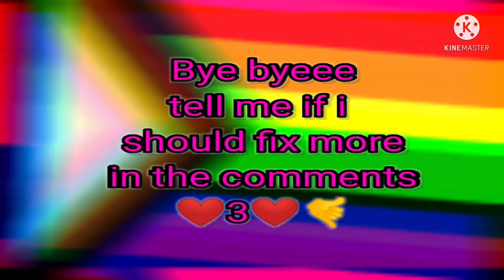Fixing gacha heat - PaRt 3 ||Cringe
Uhhhh tell me if I should do more 👁👄👁🤚